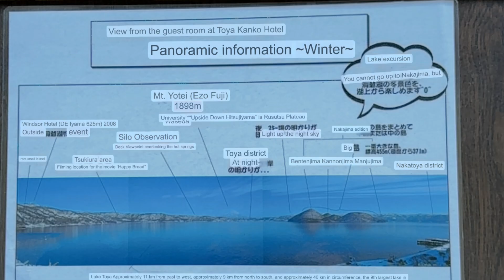Doctian in Hokkaido Japan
First few days in Hokkaido Japan. We went to the ninja village in Noboribetsu then onto the onzen spa in Toya Kanko Hotel at lake Toya.